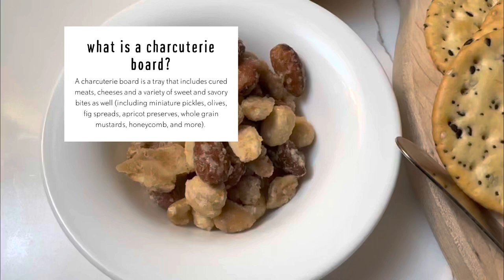SIMPLE CHARCUTERIE || Lillet ~ Negroni ~ Boursin ~ Blue Cheese ~ Crackers ~ Meat (Vlog # 154)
Why does everyone love charcuterie boards? Besides the artful presentation that photographs so well on social media, charcuterie brings together all your favorite finger foods in one place. What used to be called a fancy "meat and cheese board" is now an elevated appetizer option. Charcuterie boards are no longer a passing food trend and have become a culinary staple for gatherings, catered events, and restaurant menus.

If you're still wondering how you should say this French term, it's pronounced shahr-KOO-tuh-ree. Learn a little bit more about the tradition of charcuterie or get started with making your own board.